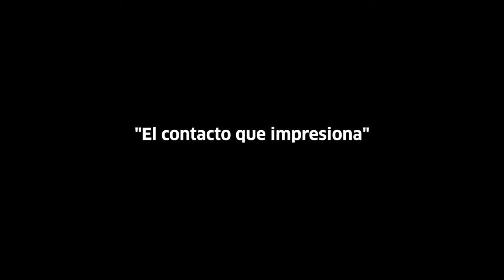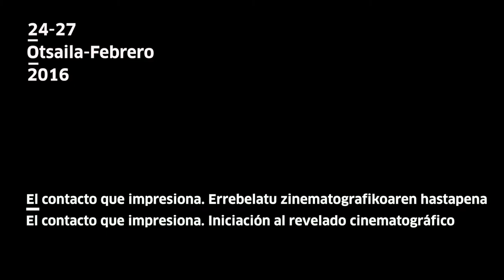Miguel Mariño. El contacto que impresiona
Miguel Mariño sortzailea Tabakaleran izan genuen 2016ko otsailean 16mm-tan grabatu eta errebelatzen ikasteko aukera eman zuen lantegia zuzentzen.

Miguel Mariño ofreció en Tabakalera un taller enfocado a la grabación y revelado en 16mm.